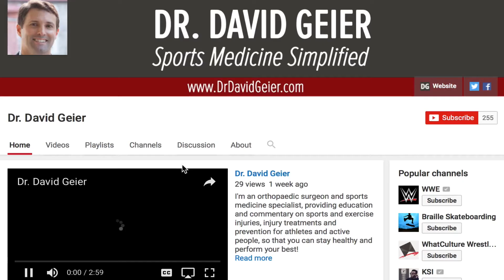How to decrease brain injury from heading in soccer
Will banning or limiting heading in soccer help prevent concussions? Will it decrease the risk for long-term brain damage, like CTE? And will it negatively affect the development of young soccer players in this country?

I want to help you! Please click the link above and take a few seconds to share the biggest challenge or struggle you’re facing with your injury!

Click the link above for more information about hading in soccer and other resources to stay healthy and perform your best.

Get That Doesn't Have To Hurt FREE!
This eBook offers tips that you can take to avoid injuries and perform your best! Plus, learn tips to keep your children safe in sports.

The attention of the world on soccer this month, it’s a good time to discuss the changes to heading in soccer, especially at the youth level. Will banning or limiting heading in soccer help prevent concussions? Will it decrease the risk for long-term brain damage, like CTE? And will it negatively affect the development of young soccer players in this country?

CONCUSSIONS AND HEADING IN SOCCER
The chances of suffering a concussion specifically from heading the ball are controversial. Some studies equate the impact delivered from a header to a boxer’s punch, while others suggest that the forces might not be enough to cause an outright concussion. Still, many concussions occur in the act of heading the ball. Getting hit in the head from an elbow from an opponent trying to head the same ball, landing awkwardly and hitting your head, or even colliding with the goal post can all occur. Decreasing heading in the sport will cut down on those events somewhat.

LONG-TERM BRAIN DAMAGE AND HEADING
In football, we worry about repetitive subconcussive blows, such as when the offensive and defensive linemen collide at the beginning of the play. These blows are not severe enough to cause a concussion, but these micro concussions can build up over time. These are the blows that are thought to be associated with chronic traumatic encephalopathy, or CTE. Heading the ball over and over could lead to similar issues, especially in kids whose brains are not done developing.

In this video, I also share my thoughts on how it would affect the competitiveness of our young soccer players compared to other parts of the world where the kids do head the ball.